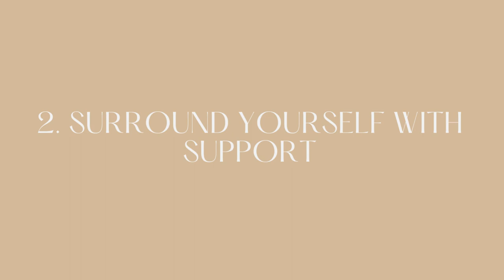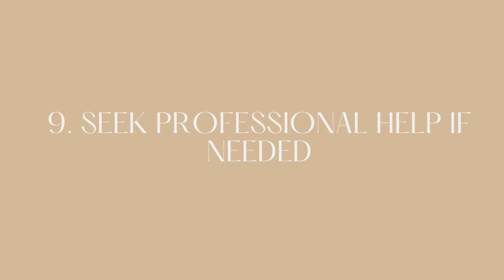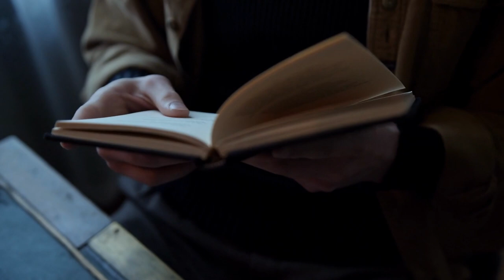2O WAYS TO HANDLE A TOUGH BREAK UP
Going through a tough breakup can be emotionally challenging. Here are 20 ways to help you handle a breakup and start the healing process:

1. Allow yourself to grieve: It's natural to feel sadness, anger, and pain after a breakup. Give yourself permission to experience these emotions and acknowledge them.

2. Surround yourself with support: Reach out to close friends and family members who can provide comfort and understanding during this time.

3. Take time for self-care: Focus on activities that nurture your well-being, such as exercising, getting enough sleep, eating healthy meals, and practicing relaxation techniques like meditation or deep breathing.

4. Express your emotions: Find healthy ways to express your feelings, such as writing in a journal, talking to a therapist, or joining a support group.

5. Maintain a routine: Stick to your daily routine as much as possible. This can provide a sense of stability and normalcy during a difficult time.

6. Distance yourself to allow for healing and perspective.

7. Remove reminders: Put away items that remind you of your ex-partner. This can help you avoid triggers and create a fresh start.

8. Seeing their updates may hinder your healing process.

9. Seek professional help if needed: If you find it difficult to cope with the breakup or if your emotions become overwhelming, consider reaching out to a therapist or counselor for support.

10. Focus on personal growth: Use this time as an opportunity for self-reflection and personal development. Explore new hobbies, set goals, and work on improving yourself.

11. Practice self-compassion: Be kind to yourself and avoid self-blame. Understand that breakups happen for various reasons, and it's not solely your fault.

12. Embrace your emotions: Allow yourself to feel a wide range of emotions without judgment. Embracing your emotions can help you process and heal.

13. Stay active: Engage in activities that bring you joy and keep your mind occupied. It could be anything from exercising, painting, reading, or pursuing a new hobby.

14. Rediscover yourself: Use this time to reconnect with your own identity and interests outside of the relationship. Reconnect with old passions or explore new ones.

15. Set boundaries: If you and your ex-partner need to interact, establish clear boundaries to protect your emotional well-being.

16. Avoid rebound relationships: Take the time to heal before jumping into a new relationship. Give yourself space to grow and understand what you want in a partner.

17. Forgive and let go: Holding onto resentment and anger only prolongs the healing process. Work towards forgiveness, not for your ex-partner's sake, but for your own peace of mind.

18. Practice gratitude: Focus on the positive aspects of your life and express gratitude for the things you have. It can help shift your perspective and promote healing.

19. Engage in self-reflection: Use this opportunity to reflect on the lessons learned from the relationship and identify areas for personal growth.

20. Give it time: Healing takes time, and everyone's journey is different. Be patient with yourself and trust that the pain will eventually lessen as you move forward.

Remember, everyone copes with a breakup differently. Find the strategies that work best for you and be gentle with yourself as you navigate through this challenging time.